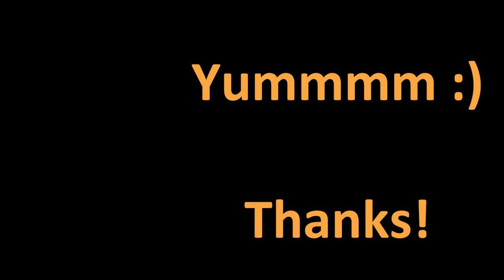Life of a Pancake